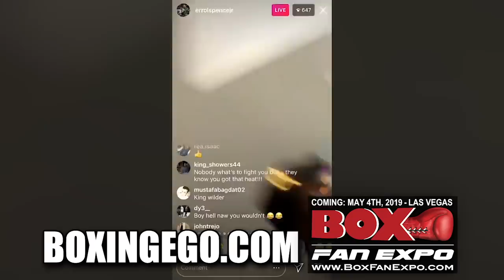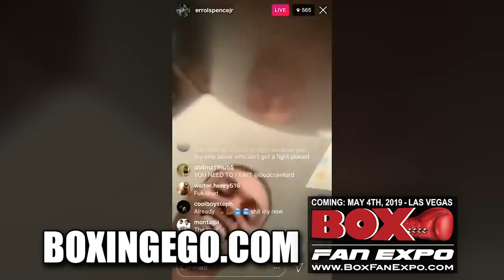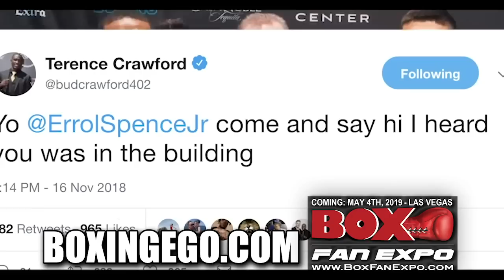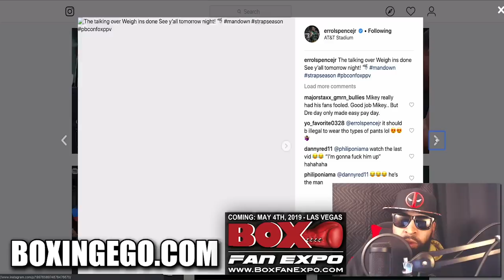DEMETRIUS ANDRADE CALLS OUT ERROL SPENCE JR TO FIGHT AT 160? (BOXINGEGO UNPACKED!)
WE UNPACKED! TOPIC DEMETRIUS "BOO BOO" ANDRADE TALKS ABOUT ERROL SPENCE JR BEING ONE DIMENSIONAL, RELIES ON POWER AND CHALLENGES HIM TO COME UP TO 160 FOR A WBO TITLE FIGHT. HMMMM